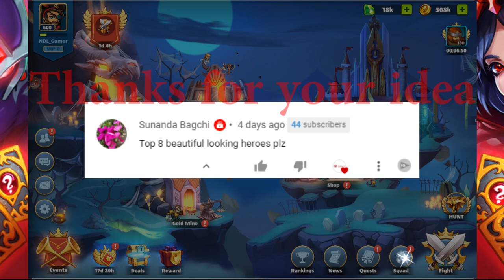Mighty Party - Top 8 Beautiful Heroines Oct 2021 - NDLGamer.